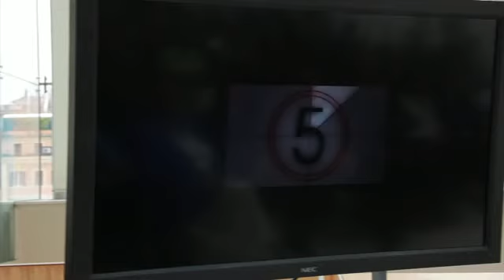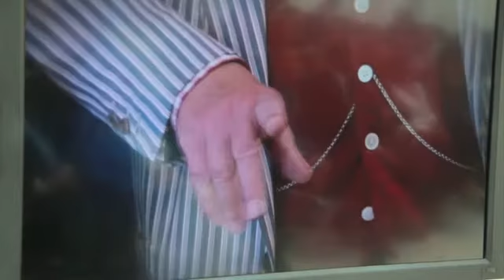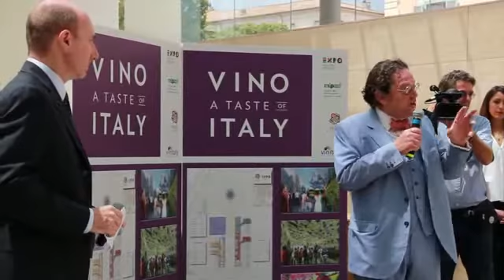Daverio ed il Padiglione Vino all'Expo 2015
“Da anni l’Europa cerca una formula in grado di rappresentarla in maniera unitaria: potremmo ben dire che l’Europa è fondata sul vino, metterebbe d’accordo tutti, e poi il vino ha modellato il paesaggio stesso del Vecchio Continente”
Parola di Philippe Daverio, critico d’arte noto al grande pubblico, chiamato dal Comitato Scientifico del Padiglione del Vino italiano a raccontare il legame tra il vino e la cultura